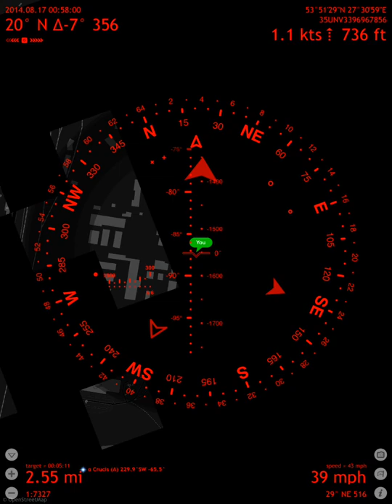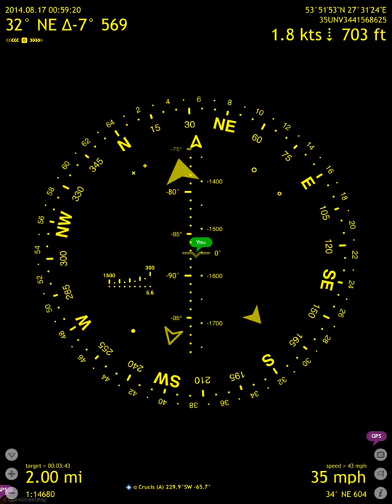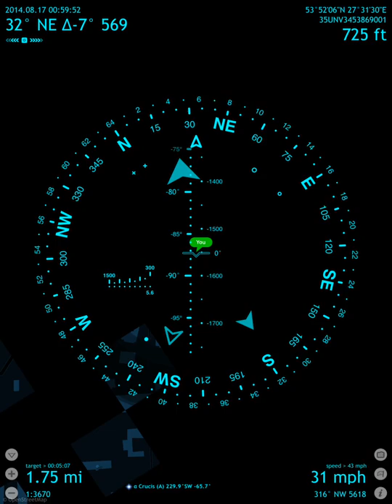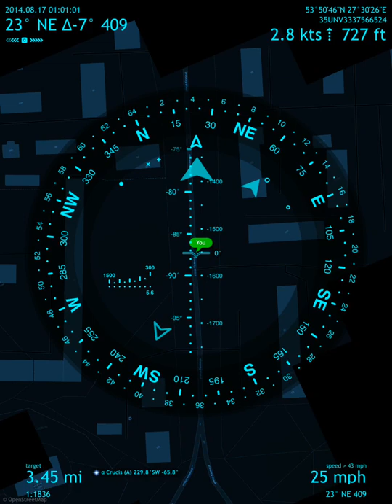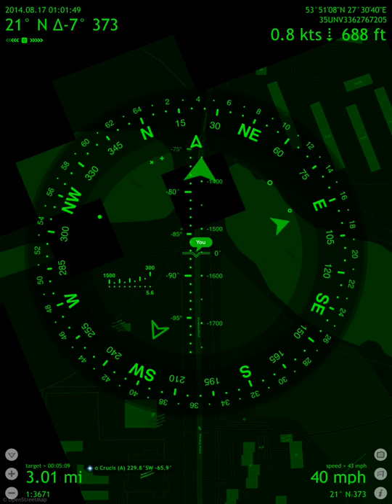Military map vehicle mode screen capture in Spyglass (Commander Compass) app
Spyglass is a powerful outdoor and off-road navigation toolkit for those who trek around wilderness and need a reliable backup. Download on the App Store:

That's how your iPad screen looks when you use night mode maps in Spyglass and Commander Compass apps.

Spyglass is an essential GPS toolkit for outdoors and off-road navigation. Packed with tools it serves as binoculars, heads-up display, milspec compass with maps, gyrocompass, tactical GPS receiver, waypoint tracker, speedometer, altimeter, Sun, Moon and star finder, gyro horizon, rangefinder, coordinate converter, sextant, inclinometer, angular calculator and camera. It saves your custom places and waypoints, navigates precisely to them later, shows them on maps and using real-time augmented reality, displays detailed GPS info, measures distances, sizes, angles, and does a lot lot more.

COMPASS & GYROCOMPASS

Accuracy improvement techniques, special compass modes and calibration methods that only available in Spyglass make it a real instrument – made by military standards it’s the most advanced and accurate digital compass that also supports military units.

FINDER, TRACKER & AR NAVIGATION

Spyglass operates in 3D and uses augmented reality to show real-time object positions, info and directions to them overlaid over camera or maps.

Save current position, add points from maps, enter location coordinates, bearings and stars manually or use built-in star catalogue.

Find saved places and objects later simply by following pointing arrows.

Spyglass tracks multiple targets simultaneously and shows their info – distance, direction, azimuth, elevation and estimated time of arrival.

Copy, paste and share locations, coordinates and map links using many supported formats.

TACTICAL GPS, SPEEDOMETER & ALTIMETER

Find and track your location and get detailed real-time GPS data – coordinates in dozens of civil and military formats, altitude, course, current and maximum speed, using imperial, metric, nautical and military units.

MAPS

See yours and targets’ positions on maps using different map styles and alternative map providers – plan waypoints and measure distances.

TRACK STARS, SUN AND MOON & NAVIGATE BY STARS

Track positions of stars, Sun and Moon with arc second precision – use them as a reference to calibrate compass for maximum accuracy.

OPTICAL RANGEFINDER

Measure distances to objects in real time with a rangefinder reticle as in sniper sights.

SEXTANT, ANGULAR CALCULATOR AND INCLINOMETER

Find out heights of objects and distances to them – measure visually and calculate dimensions and distances.

CAMERA

Take pictures overlaid with location, direction and attitude info.